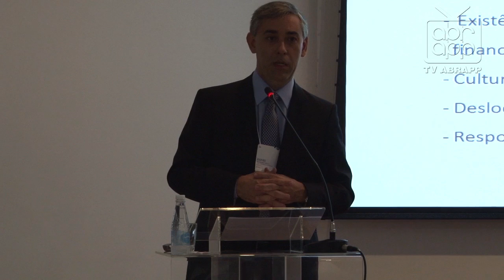I ENCONTRO DE SEGURIDADE BUSCA APRIMORAMENTO DAS PRÁTICAS DE GESTÃO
Demonstrar o impacto das atividades operacionais nas estratégias de preservação e manutenção do Sistema de Previdência Complementar foi  a orientação da Comissão Técnica Regional Sudoeste de Seguridade da ABRAPP que, frente às questões técnicas, decidiu reunir profissionais, dirigentes e autoridades para refletir sobre temas que atualmente são desafios que exigem as melhores práticas de todo o Sistema de Previdência Complementar.